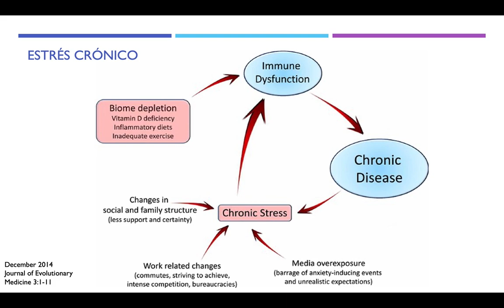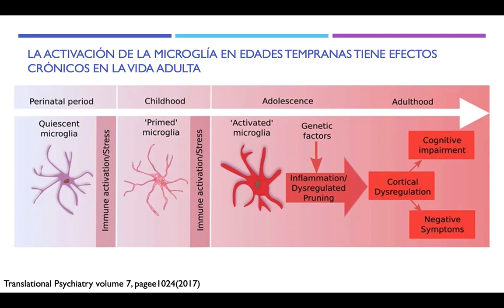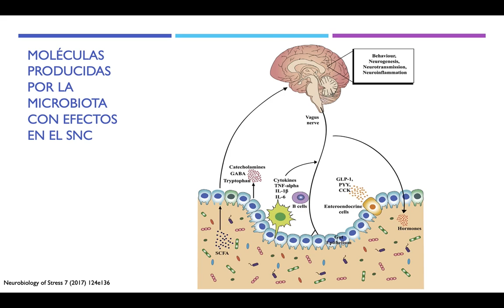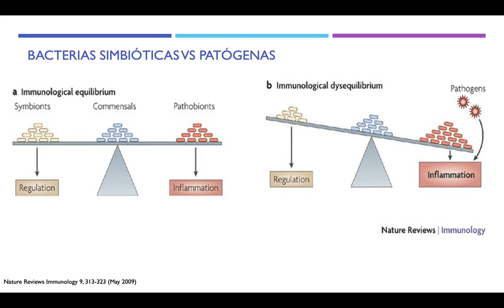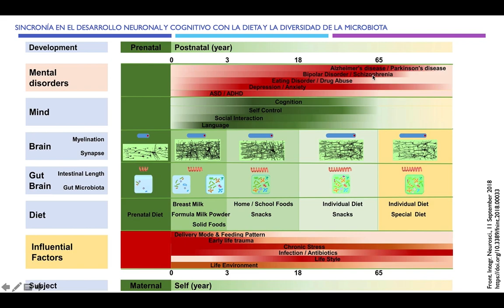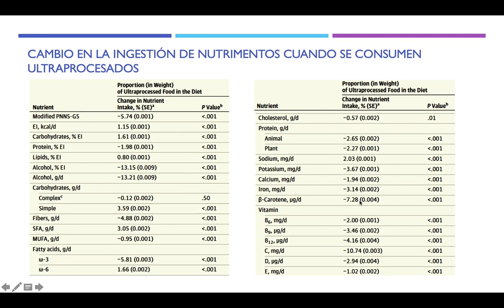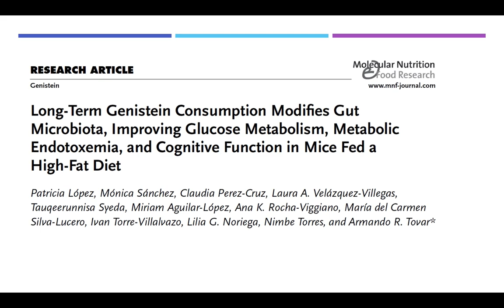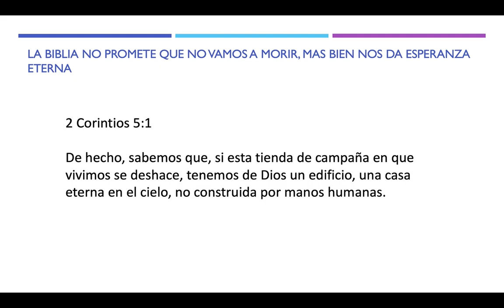Efecto del estres sobre la microbiota y la salud